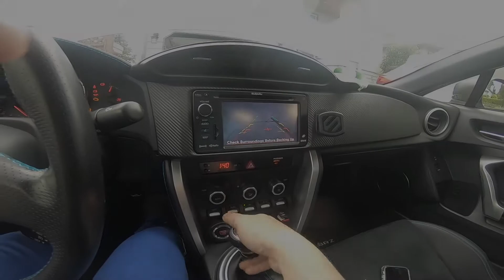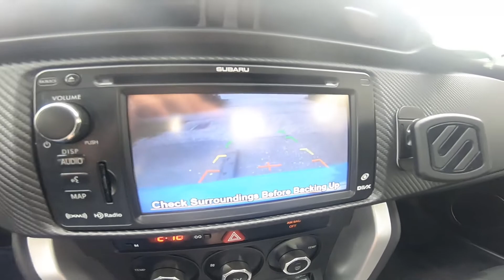【预告】减配掉的 咱们给加回来！！！[Preview] Install Backup Cam on Subaru BRZ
预告 自己动手恢复原厂简配功能
Install Backup Cam on Subaru BRZ